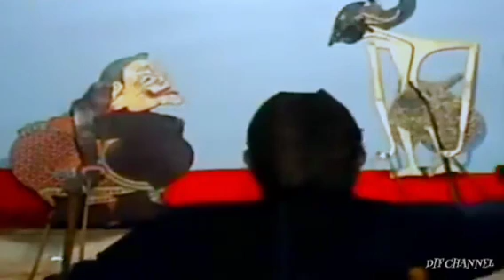TAMAN MAEROKOCO 06_KI HADI SUGITO DALANG KLASIK